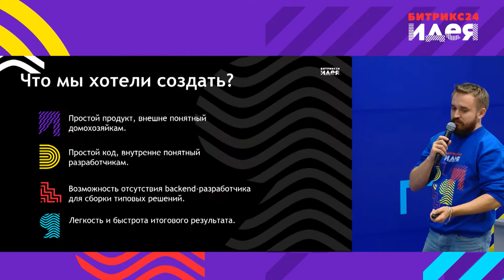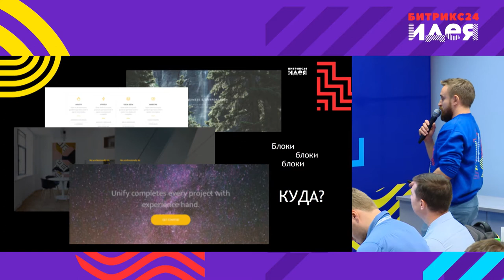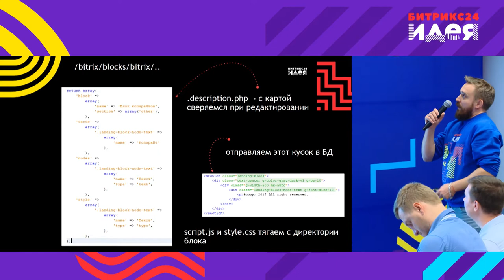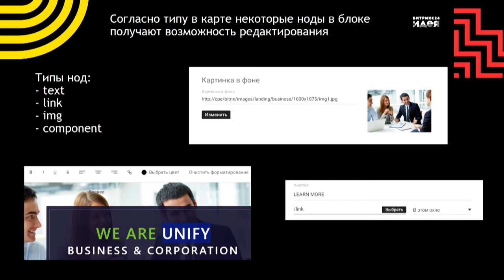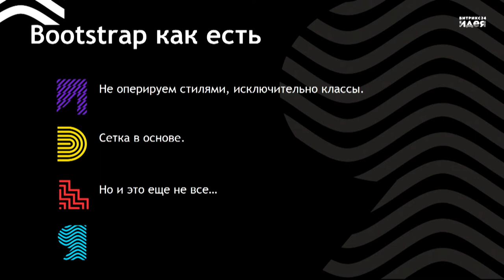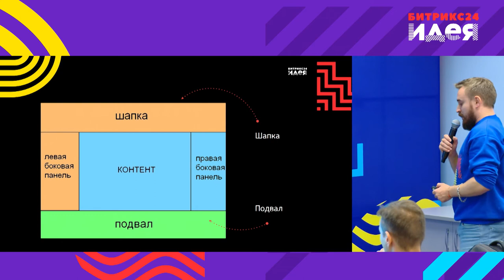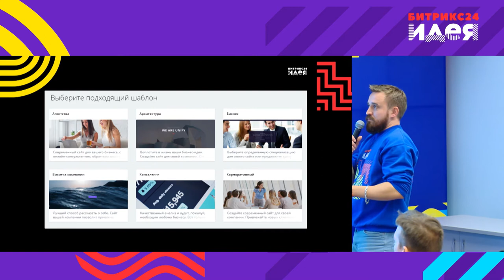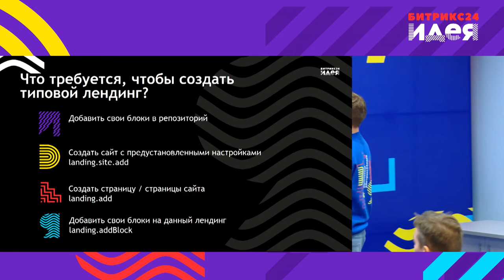Новый продукт "1С-Битрикс"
Обзор возможностей "1С-Битрикс: Управление сайтом": архитектура, как устроен изнутри